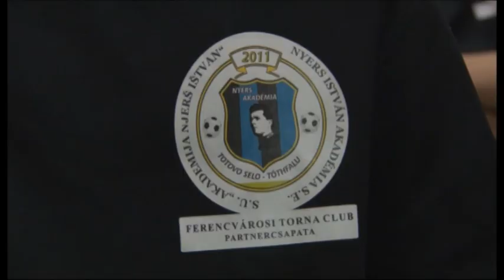5 éves a Nyers István Labdarúgó Akadémia